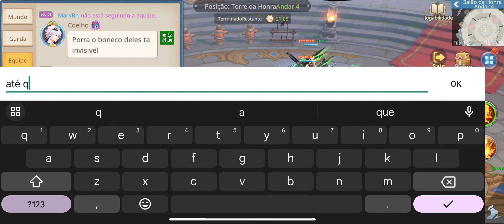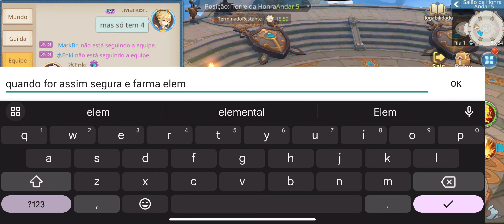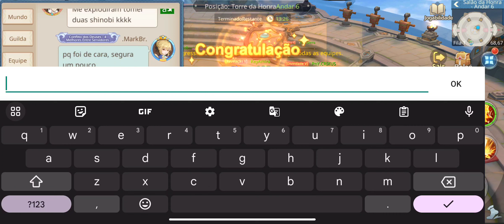Guardians of Cloudia - Torre da Honra!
Quer ver algum conteúdo aqui sobre o GOC?